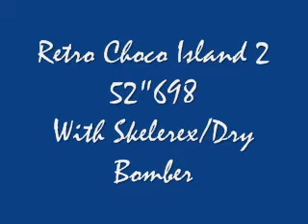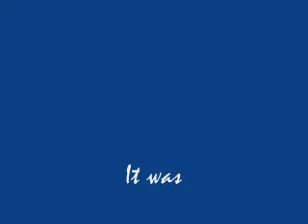Retro Choco Island 2 52"698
A vid from mkds track Choco Island 2. The time is quite bad butI don't like too much this course XD

Music : The Bridge of Khazad Dum, by Howard Shore, extract from the movie "The fellowship of the ring"